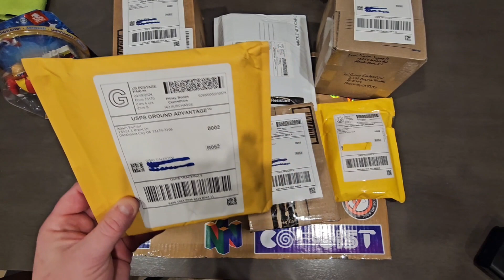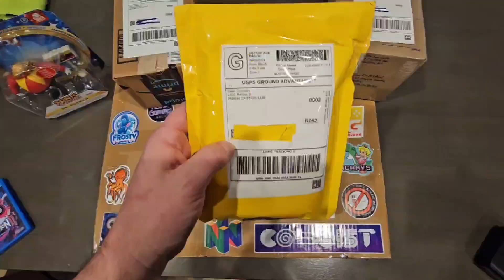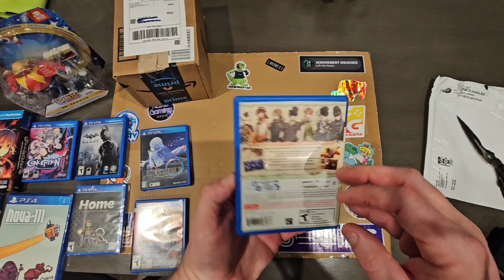Sniper Club Field Report, Vita is Life!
There is tons of fun and fire 🔥 in this field report!

🔥🔥Another chance to win by being the first to comment and score a sealed copy of Nova-111 for the Ps4! Watch to unlock this prize! 🔥🔥

I hope everyone has an amazing saturday!!
HAPPY GAMING